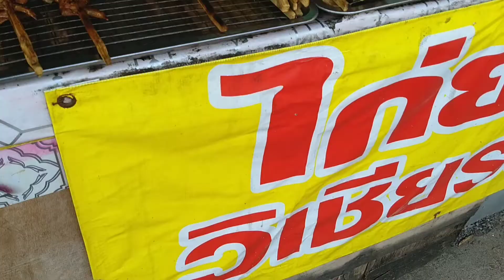ซื้อกับข้าวมาทำกินครับ ไม่รู้แพงไปมั้ย?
ถั่วงอก 10 บาท กุนเชียง ครึ่งโล 125 บาทครับ